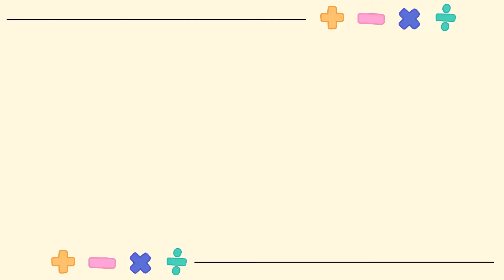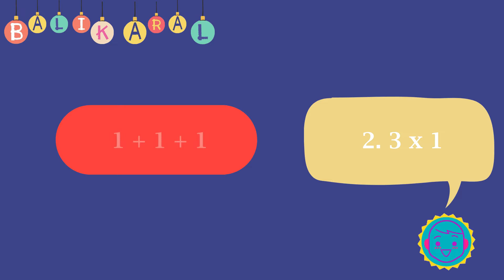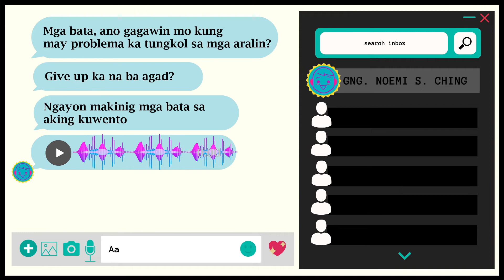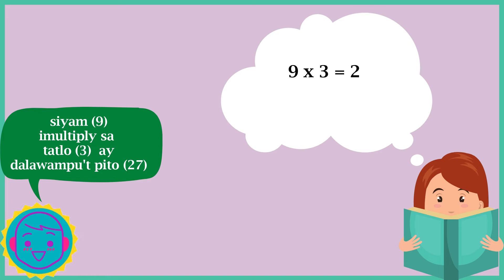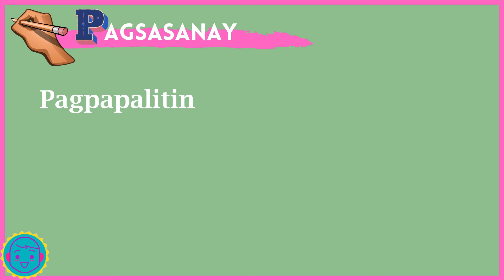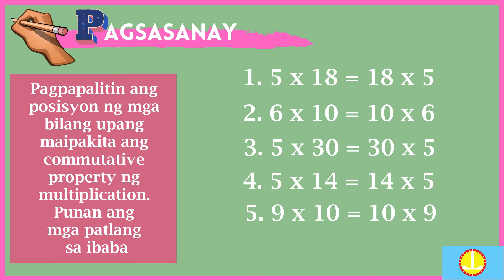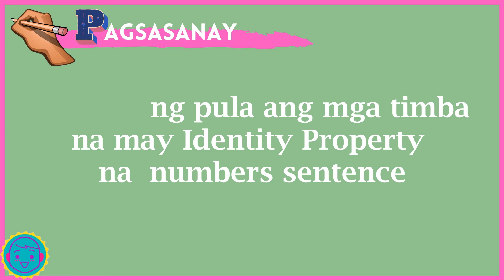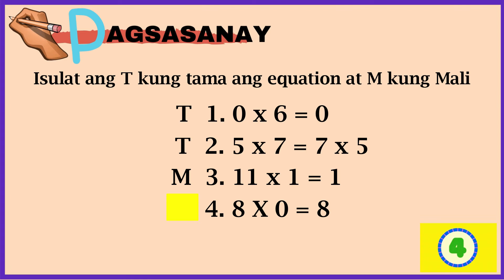Zero Property, Identity Property, at Commutative Property of Multiplication - Math 2 Quarter 2 Week7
Batang MANDunong, samahan si Teacher NOEMI ng ERIS upang mag-aral sa week 7 lessons ng Quarter 2 GRADE 2 MATHEMATICS ng inyong CLAID Modules. Math-sayang Math-aral, tayo nang Math-tuto!